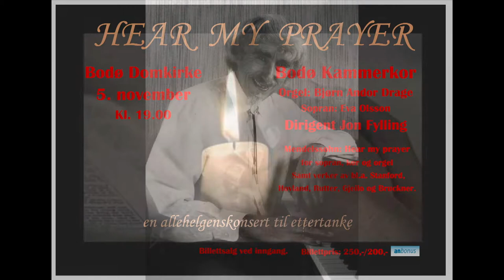Egil Hovland: bli hos oss (motett op 87) Bodø Kammerkor - Bjørn Andor Drage - dir: Jon Fylling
Egil Hovland: Bli hos oss (motett op 87) med Bodø Kammerkor
og Bjørn Andor Drage i Bodø Domkirke. En gripende fremføring i Allehelgenskonserten "Hear my prayer" 5 nov 2017.
dirigent er Jon Fylling